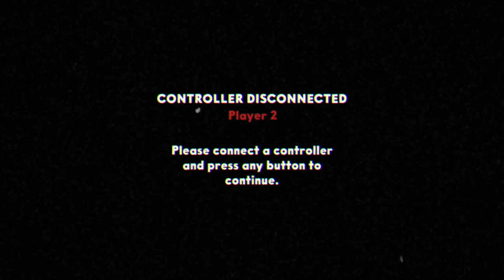The Big Ant Eater Bas***d Did Us Dirty!! | CupHead DLC #05